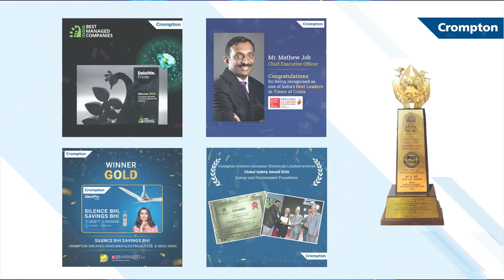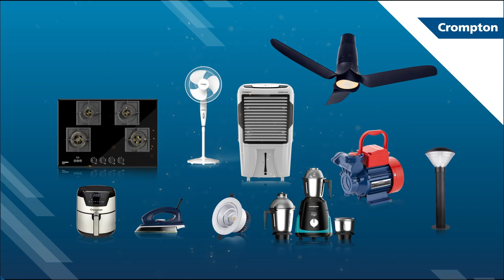Crompton Greaves Consumer Electricals Ltd.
Home is a place we all consider heaven on earth.

Crompton is a name that millions of people trust, to give their homes that special warmth and comfort!

Being a consumer-driven brand with over 80 years of brand heritage, Crompton offers an impressive range of fans, lights, pumps, and home appliances.

In addition to its values, Crompton's brand story is also shaped by its dynamic workforce, which has led the organization to success.

The greatest recognition for Crompton lies not in its numbers, but in its ability to brighten lives and bring smiles!